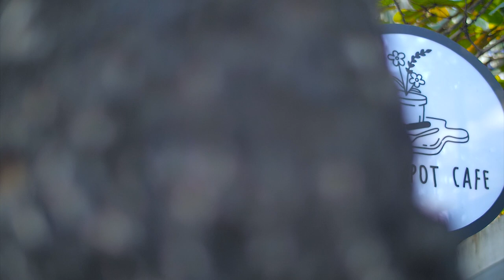อดเปรี้ยวกินหวาน คลิปความสนุก จาก อ. ยิ่งศักดิ์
มาดูความสนุกอุ่นเครื่องก่อน วันเสาร์ที่ 23 มีนาคมนี้ 12.00 น.เจอกันทาง ไทยรัฐทีวี ช่อง32 นะจ๊ะ

Line @yingsakfood